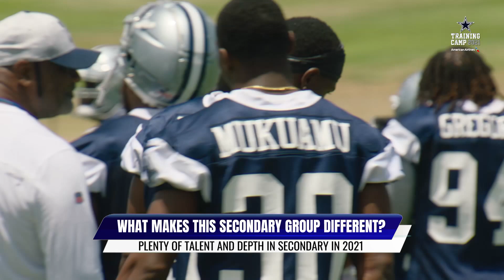Inside Cowboys Training Camp: Dress Rehearsal | Dallas Cowboys 2021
Preseason game number three is on the horizon for the Dallas Cowboys as the Houston Texans come to town. Rob Phillips and Kyle Youmans catch up on the recent developments and expectations surrounding the second half of the preseason.